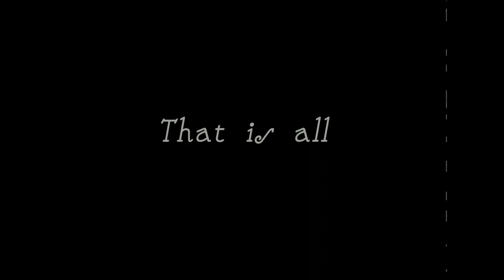I TOTALLY don't have a problem..........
.ok fine I do but.

AUSTRALIA QUALIFIED! OMG! YAS!

That was me 1 hour ago at 7 in the morning. Snug and warm in my dressing gown because it was freezing here.